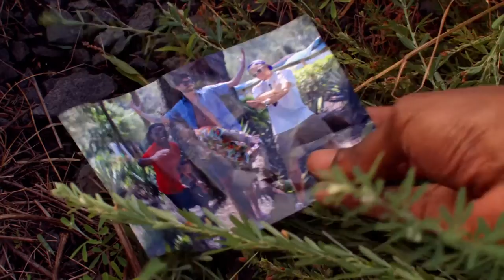BABY BABY - You Can't Spell Conch Without the 'CH' (Official Music Video)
BABY BABY vs. villainous prep school kids and a toxic punk pig man on deserted Mystery Island.

Starring Fontez Brooks, Grant Wallace, Kyle Dobbs, Colin Boddy, Nathan DeRussy, Cree Rivera, Jay Holloway, Fred Grant, Eric Davis and John Holbrook

Shot on location at Jekyll Island, Georgia.

Directed by Torey Haas
Cinematography by Eric Davis and Tricia Gaulesky
Props by John Holbrook
Fight Choreography by Greg Garrison and Fred Grant
Edited by Jay Holloway